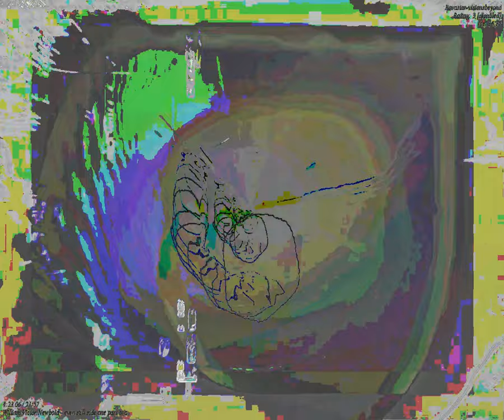[EPILEPSY WARNING] Movie 23 09 25 09h02m58s